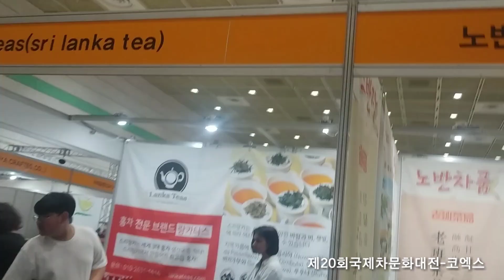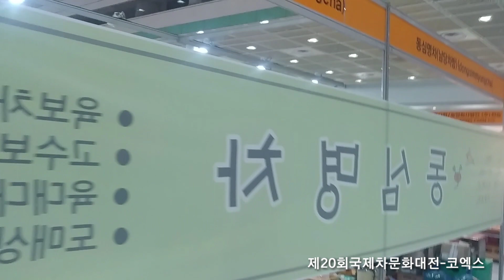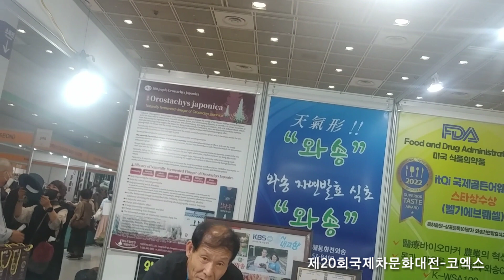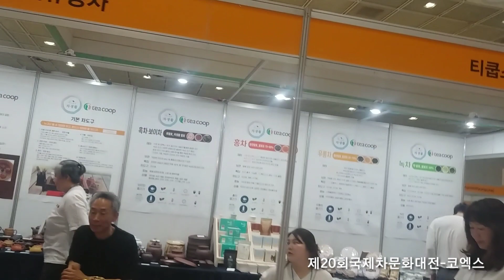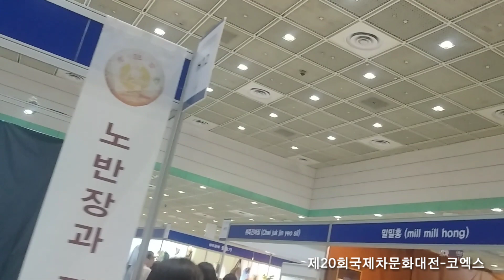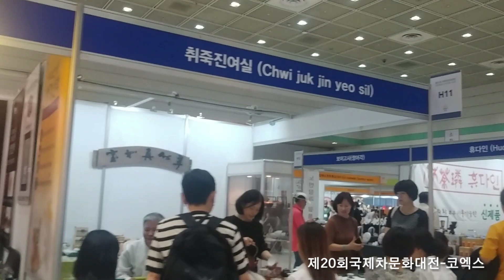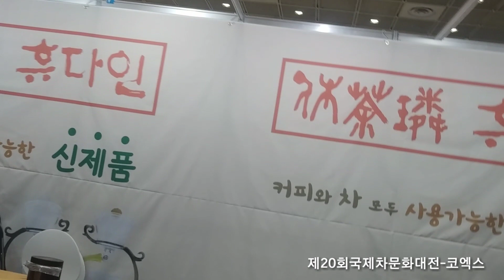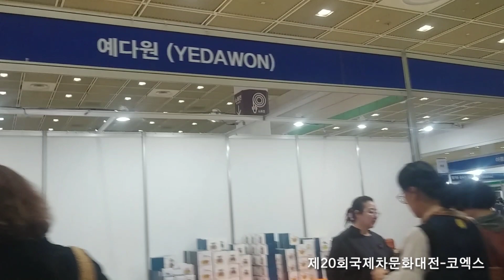2023년 6월 1일(2)